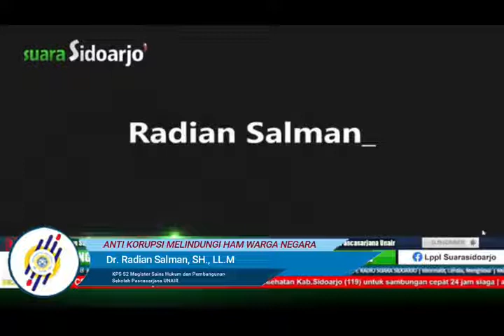SUMMARY AIRLANGGA FORUM 66 : ANTI KORUPSI MELINDUNGI HAM WARGA NEGARA